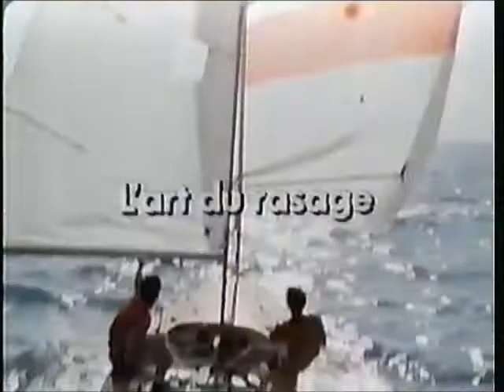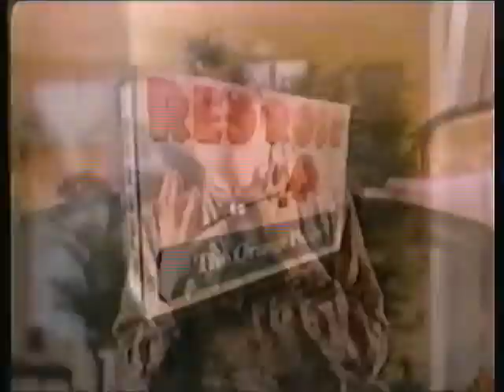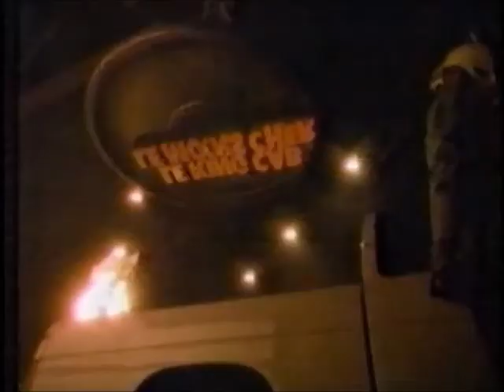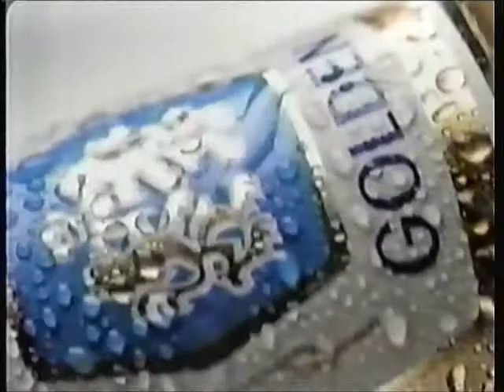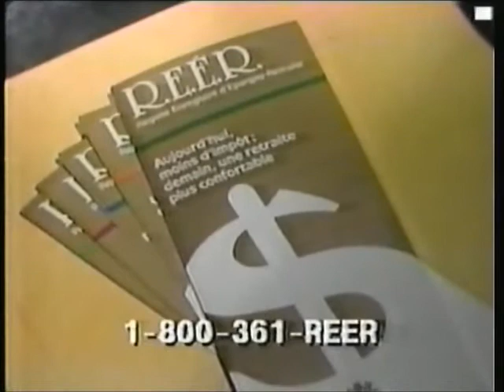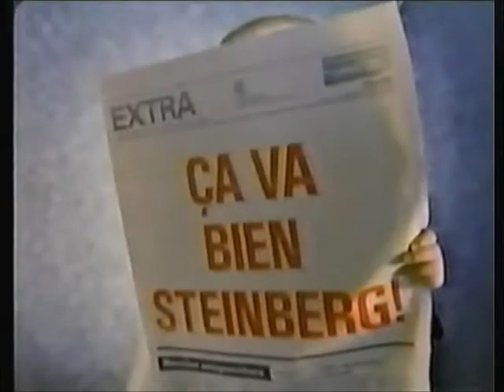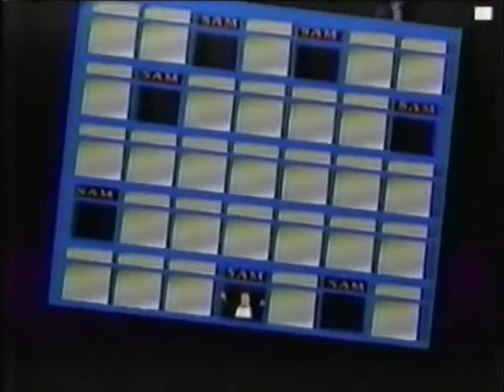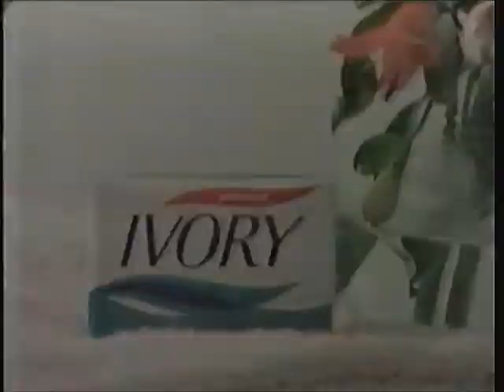Montage #61 - Pubs de la Guerre des étoiles en 1986 à la SRC